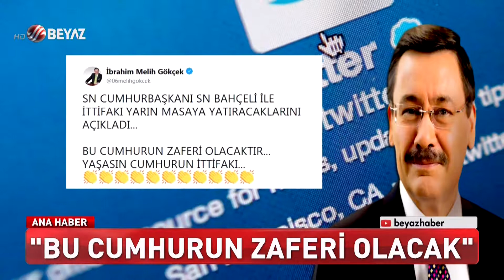Kritik ittifak görüşmesi